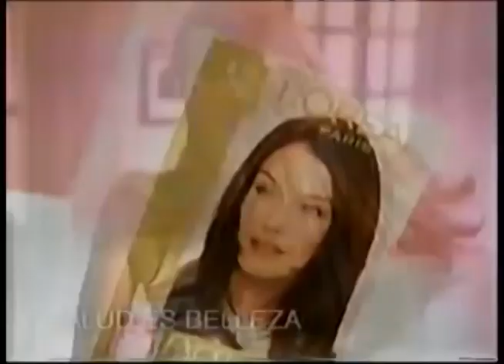Comerciales mexicanos: Loreal Imedia Excellence 2004 2